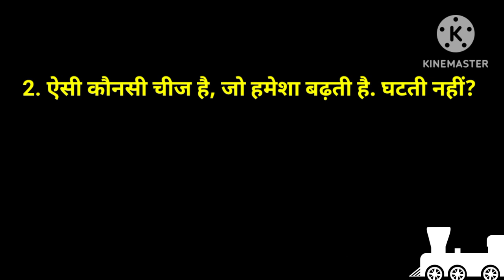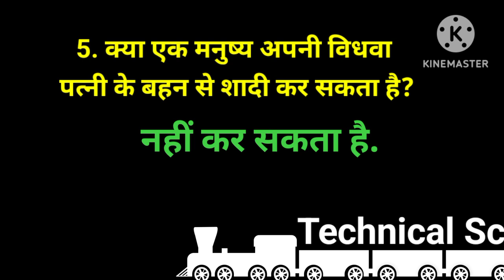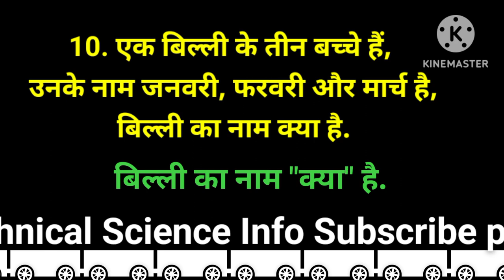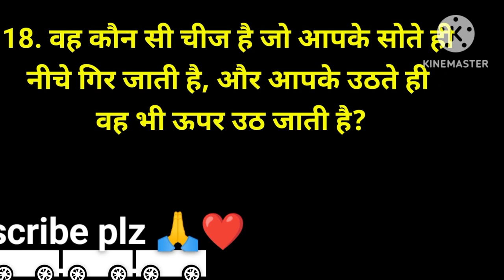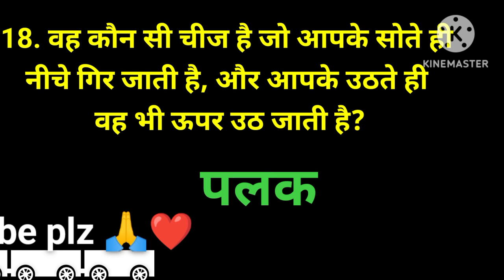20 most tricky questions of IAS and UPSC interviews in hindi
20 most tricky questions of IAS and UPSC interviews in hindi
Best IAS Interview | Upsc Interview Questions & Answers Hindi
judge interview in hindi
judge interview india
judge interview questions and answers
judge interview questions
judge interview Maharashtra
ias interview
IAS interview questions and answers
ias baneye ke liy kaya zaroori hai
ias interview for girl ias interview questions for boy
ias ke bare mein knowledge
IPS interview
IPS knowledge
IPS Manoj Kumar Sharma interview IPS Manoj Kumar Sharma interview water
glass
7 Questions of IAS Interview in Hindi By Isha
7 Questions of IAS Interview in Hindi | By
Ishan
AS Interview is the last and final stage of the coveted civil services examination. After this stage, aspirants are selected for different positions in civil services cadres including the top prize of IAS. Many have wondered and debated about the usefulness or utility of an IAS Interview after the extensive two-tier examination system of IAS Prelims and IAS Mains examinations.

Generally speaking, the IAS preliminary and mains examinations are conducted to test candidates' academic and general awareness with regards to a diverse range of topics; on the other hand, IAS Interview like any other recruitment test the personality and temperament of the
candidate.

IAS Interview Questions: As of now, the IAS interview panel consists of eminent personalities from different fields and is headed by a chairman. Unlike the IAS mains and prelims examination, the interview stage has no fixed format or pattern and the panel is free to ask candidates questions from

technical, academic as well as non-academic fields. To cut the chase short, IAS Interview questions can range from any topic, can be of any intensity, might be funny, quirky or downright ridiculous.

This along with the fact that you would be competing with best of the best; makes the IAS Interview one of the most difficult stages to crack in the civil services examination. However, it does sound challenging but considering that you have already sailed past the prelims and main exam, interview should not be much difficult.

All you need to do is to express yourself clearly, exhibit different traits of your personality, show your mental alertness, bring
Keywords-: